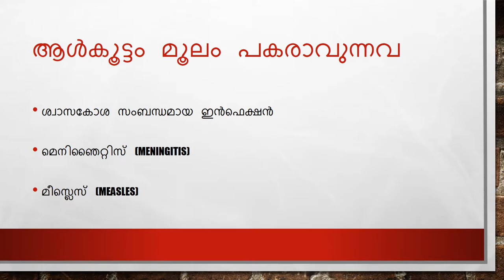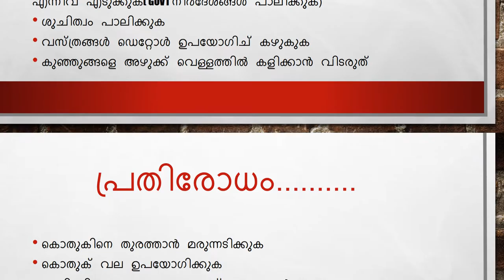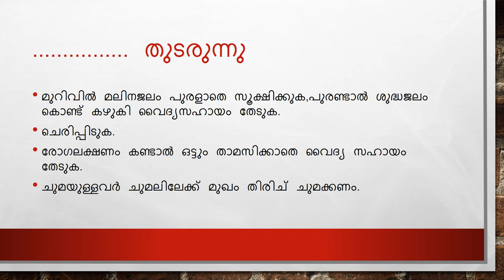Diseases after Natural disasters in Malayalam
References:
WHO Flooding and communicable diseases fact sheet.
Epidemics after Natural Disasters
John T. Watson,corresponding author* Michelle Gayer,* and Maire A. Connolly.